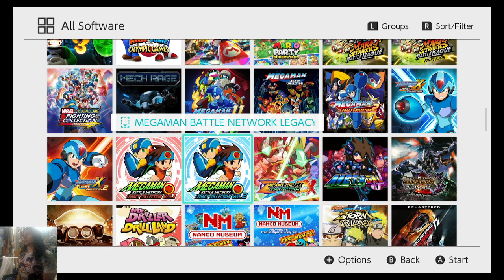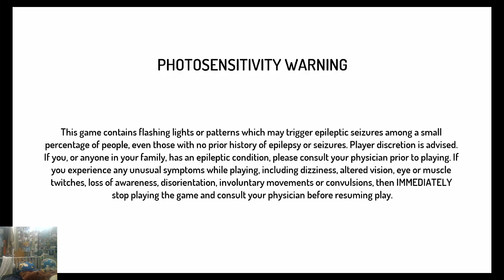Sparing with Lenz of Truth in Pokken and Street Fighter Fighting Game Collection